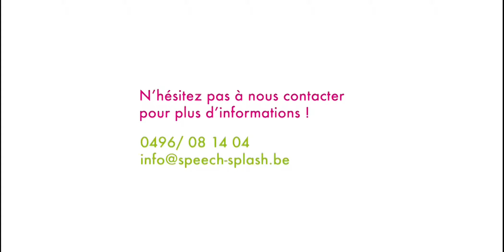Atelier SPEECH SPLASH pour petits de maternelle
Chez SPEECH SPLASH, la musique et le mouvement occupent une place prépondérante dans la découverte de la langue.
Sarah utilise la gestuelle pour permettre aux enfants de comprendre le sens des paroles sans passer par la traduction